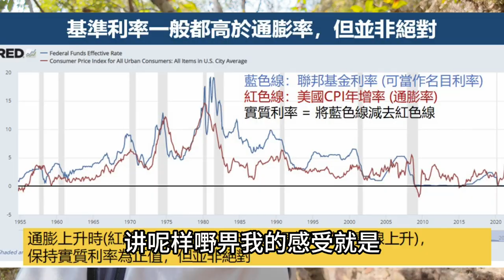實質負利率 錢不值錢 同時間做朋友的資產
保險懂套路 生活更美好
資深保險團隊 25年+服務資歷